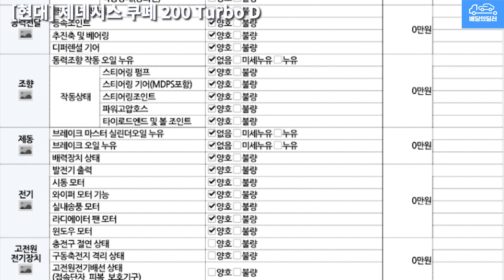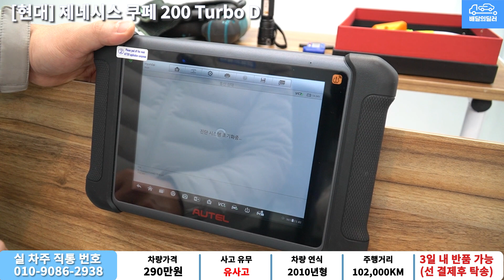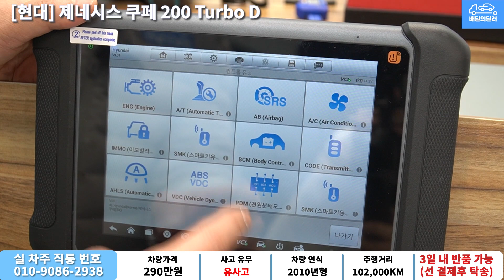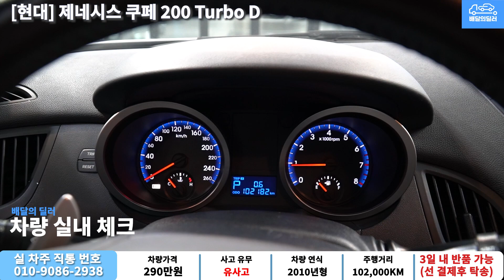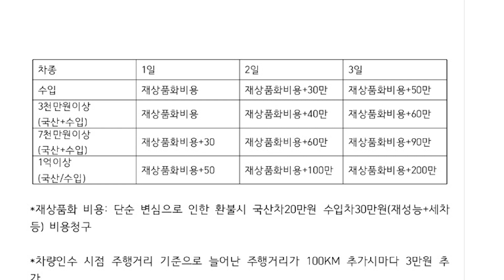[배달완료] 제네시스쿠페 중고차 하부점검 부터 스캐너 진단까지 점검하여 집 앞까지 배송해드립니다.